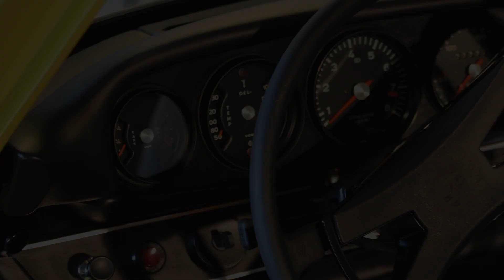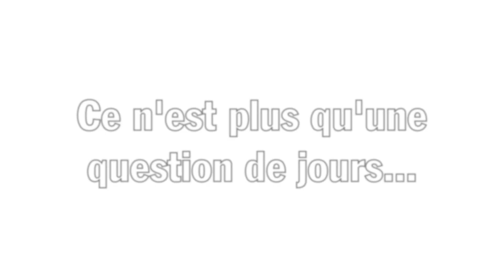Restauration d'une Porsche Classic 911 2.4 S - Centre Porsche Genève - Teaser #2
Le Centre Porsche Genève est dans la course du Porsche Classic Award!
Projet de restauration d'une Porsche 911 2.4 S de 1972: notre belle est bientôt prête à se dévoiler... Restez attentifs!